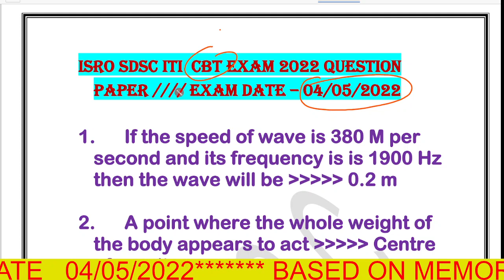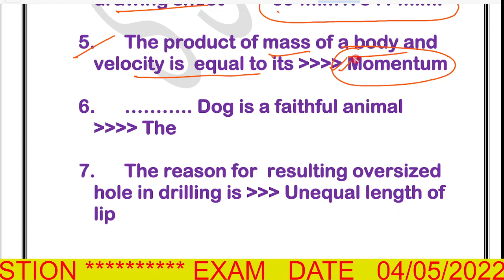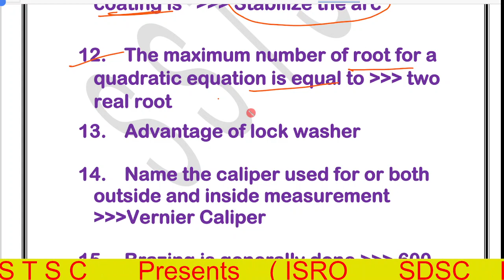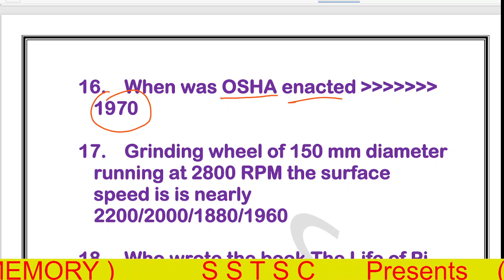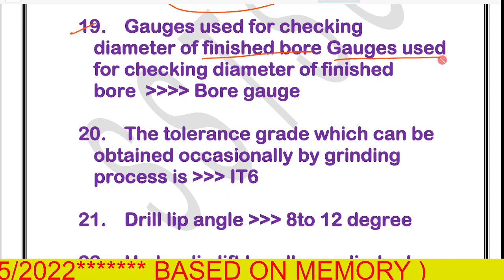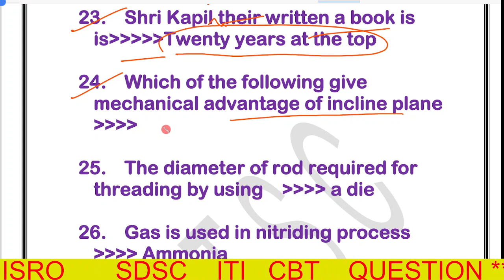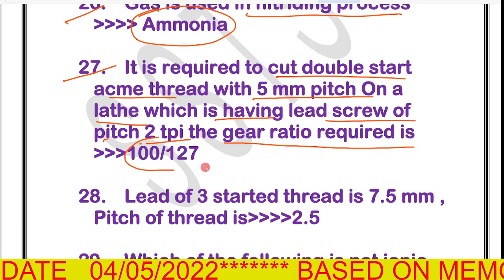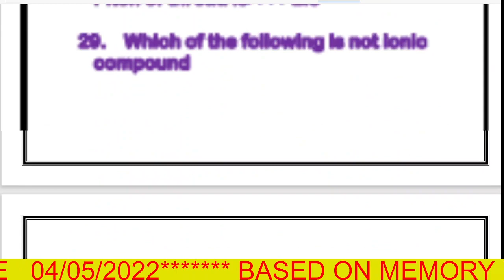ISRO SDSC CBT QUESTION PAPER // EXAM DATE 04-06-2022 // ISRO CBT QUESTION ITI FITTER // 04-06-2022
ISRO_CBT_QUESTION _ITI_FITTER_04_06_2022

JOIN TO OUR TELEGRAM CHANNEL for pdf